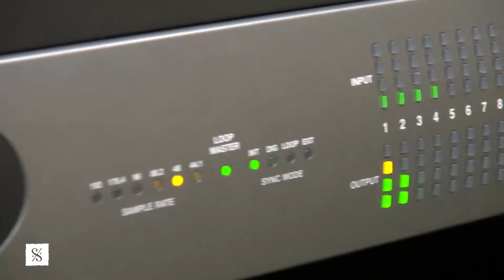Estudio de Grabación del CMPR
El Estudio de Grabación del Conservatorio de Música de Puerto Rico te invita a grabar tus proyectos en nuestras facilidades; ofrecemos la mejor calidad de equipos y tarifas moderadas.

Llámanos o visítanos para que conozcas esta nueva alternativa en Puerto Rico.